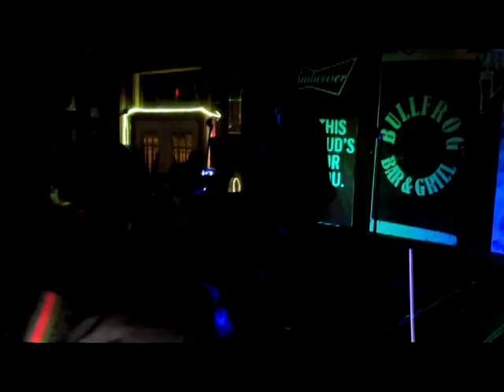UHHA 2017 SHOWCASE SERIES VOL 3 HOSTED BY UNCLE P & B SCARB, 10-20-2017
UHHA 20017 SHOWCASE SERIES VOL 3 HOSTED BY UNCLE P & B SCARB, 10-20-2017 FILMED BY WAYNE SHELDON PERRY.